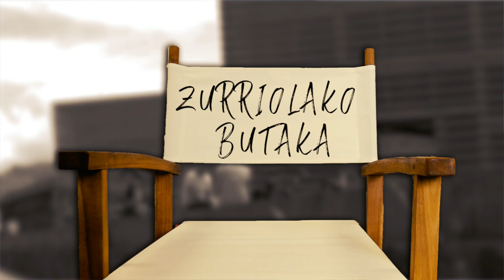'Vitoria, 3 de marzo' filmeko aktorearekin solasean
| Amaia Aberasturi ‘Vitoria, 3 de marzo’ filmeko aktorearekin hitz egin du Anabel Arraizak Zurriolako Butaka saioan.